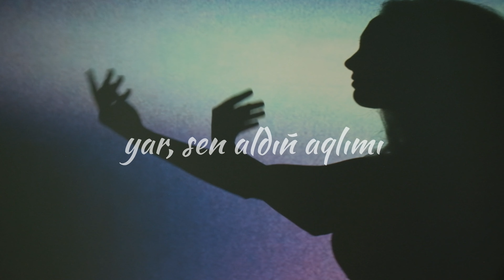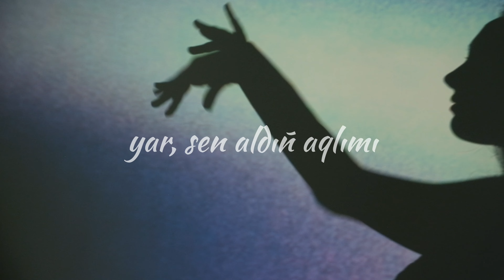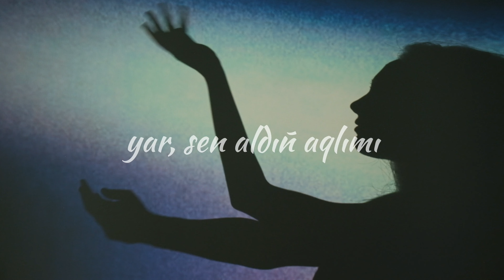Dilyara Tukyanji - Erecebim (lyric video)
crimean tatar folk song "Erecebim"

vocal - Dilyara Tukyanji
studio - FORTROYALBEATZ

крымскотатарская народная песня "Эреджебим"

вокал - Диляра Дуканджиева
студия - FORTROYALBEATZ